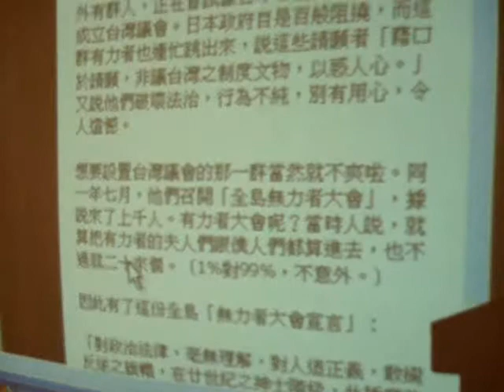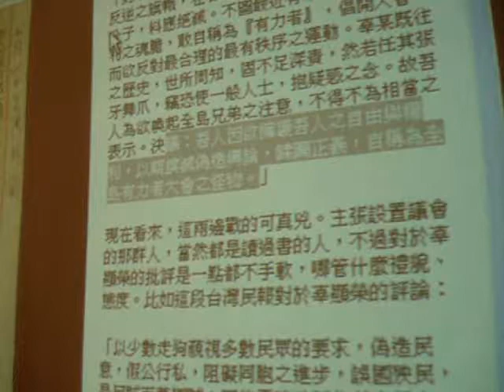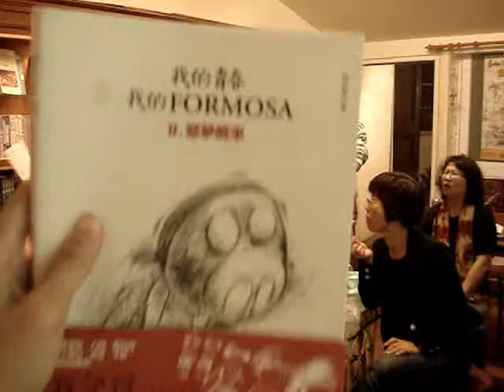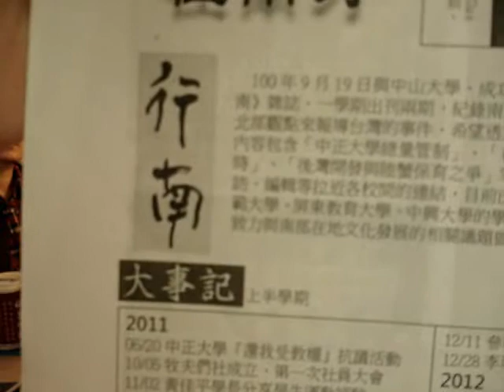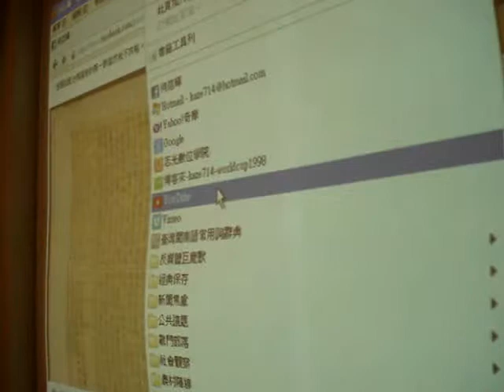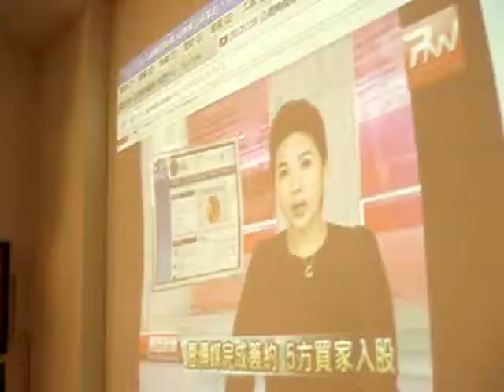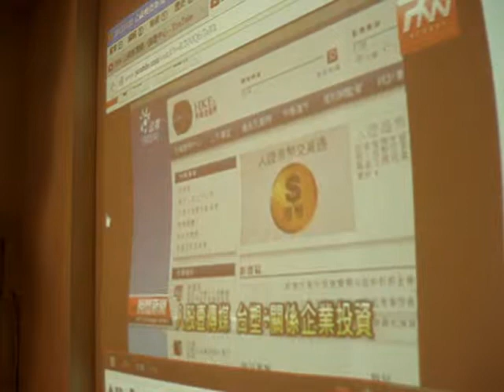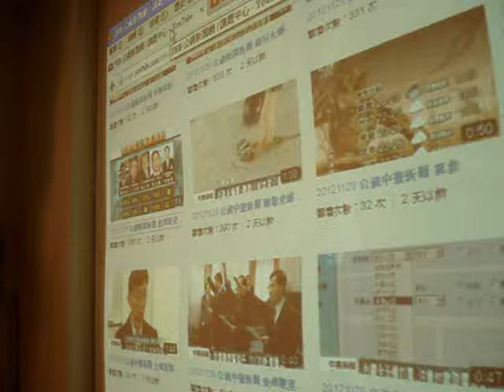20121102 「江湖在哪裡？」第六次心得分享(1)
這次順應時事，大部分講的都是反媒體壟斷，但其實和農業問題背後的原因都有相關。

【一九九五年行政院農業委員會印行了《農業政策白皮書》，. 而參閱一九九三年底，縣市長選舉前，民進黨中央黨部印行的《農業政策綱領》，可以發現，兩者有許多共通之處；簡直就像同一本作文簿。. 但一邊說著「優良農地必須保存下來」，卻一邊開放農地自由買賣的農委會，面對海島台灣「立國」所必需的，兼具國防意義的糧食自給率，逐年下降，有什麼具體的措施嗎？這個，在政府的作文簿裡，倒是至今沒寫。】

摘自：《江湖在哪裡》，【政府有一本作文簿】